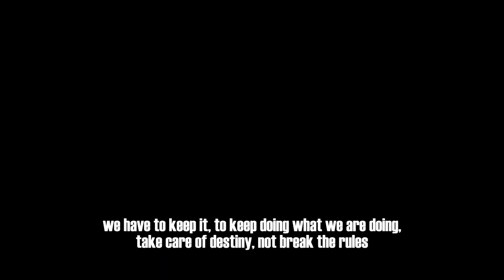Inauguration Quivira Beach Club